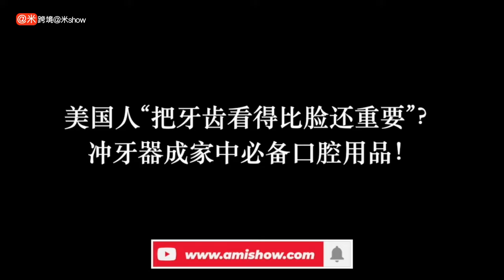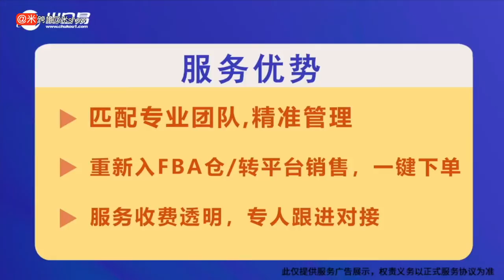美国人“把牙齿看得比脸还重要”？冲牙器成家中必备口腔用品！